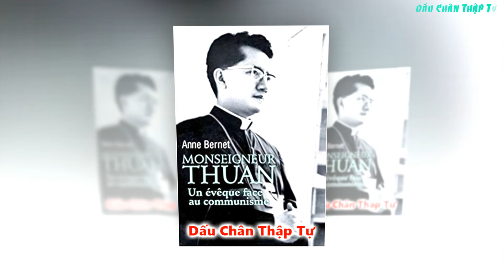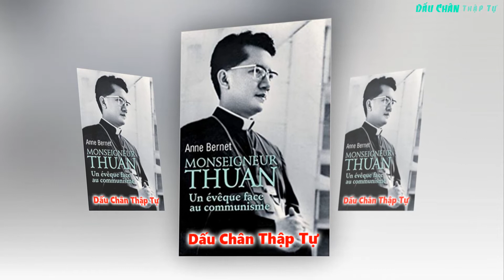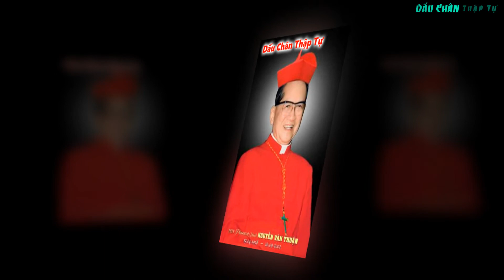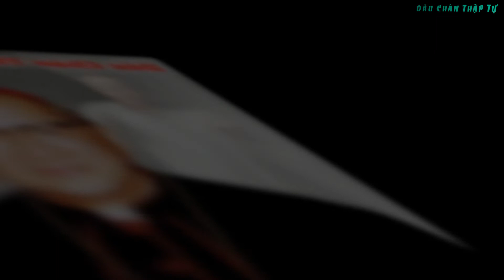ĐỨC HỒNG Y VIỆT NAM BỊ TÙ ĐÀY VÌ ĐỨC TIN | Tiểu Sử Đáng Kính Hồng Y Phanxicô Xaviê Nguyễn Văn Thuận